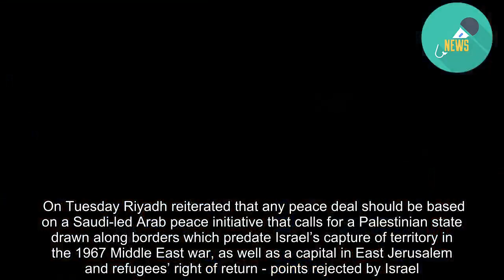U.S. pushes Middle East economic plan in face of Palestinian...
MANAMA (Reuters) - The Trump administration sought on Wednesday to win support for an economic plan it says will be a foundation for Israeli-Palestinian peace but which Palestinians and many other Arabs dismiss as pointless without a political solution to the decades-old conflict.  U.S. President Donald Trump’s senior adviser and son-in-law Jared Kushner opened a international meeting in Bahrain on Tuesday evening by urging Palestinians, whose leadership is boycotting the event, to think outside the “traditional box” for an economic pathway that he said was a precondition for peace.  International Monetary Fund managing director, Christine Lagarde, told the first panel session that the Fund’s experience in conflict-riven countries around the world showed it can be a struggle to generate economic growth in such an environment.  Neither the Israeli nor Palestinian governments are attending the event. Israeli Prime Minister Benjamin Netanyahu, a close Trump ally, said Israel was open to the proposal.   In Gaza on Tuesday, the Islamist group Hamas and its rival Fatah movement of President Mahmoud Abbas convened a gathering of leaders and activists in a rare show of unity to voice their rejection of the Manama conference.  Hamas chief Ismail Haniyeh criticized Arab states participating in the workshop, which 300 delegates are attending including Israeli and Palestinian businessmen.   The conference aimed to finish off the Palestinian cause under the cover of economic and financial benefits, he said.  “The (Palestinian) people, who have been fighting for one hundred years, did not commission anyone to concede or to bargain. Jerusalem is ours, the land is ours, and everything is ours,” Haniyeh said.  Although U.S. allies Saudi Arabia and the United Arab Emirates discreetly support the plan, several Arab states, such as Lebanon, have stayed away while others including Jordan and Egypt, the two Arab nations that have reached peace with Israel, have sent deputy ministers.  The presence of Sunni Muslim Gulf states in Manama showed they want to encourage closer ties to Israelis - with whom they share a common foe in Shi’ite Iran - that have largely been under the table, said David Makovsky, a U.S.-based Middle East expert attending the event.  “(But) it’s clear they won’t bypass the Palestinians and do anything they don’t want,” he told Reuters.  (GRAPHIC: Milestones in Trump's Palestinian policy - tmsnrt.rs/2FtJXGi)  HARD SELL  Washington hopes wealthy Gulf oil producers will bankroll the plan, which expects donor nations and investors to contribute $50 billion to Palestinian and neighboring Arab state economies.   Saudi minister of state Mohammed Al-Sheikh told the panel that Kushner’s plan was bolstered by inclusion of the private sector as a similar proposal, relying heavily on state funding, had been attempted during the Oslo interim peace deals of the 1990s that eventually collapsed.  “While I accept that peace is essential, back then it was the hope